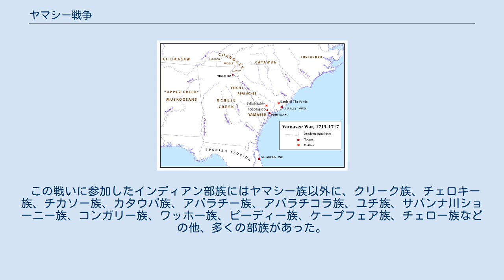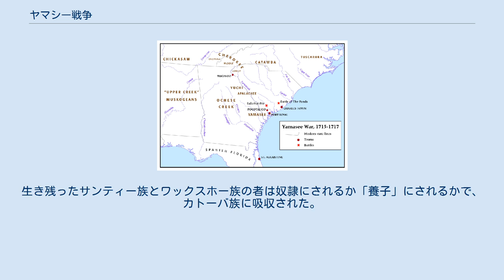ヤマシー戦争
ヤマシー戦争の概観図 ヤマシー戦争（-せんそう、英:Yamasee WarまたはYemassee War）は、1715年から1717年にかけて、当時はイギリスの植民地であったサウスカロライナで、サウスカロライナ植民地とヤマシー族を始めとするアメリカインディアン部族との間で戦われた戦争である。
 この戦いに参加したインディアン部族にはヤマシー族以外に、クリーク族、チェロキー族、チカソー族、カタウバ族、アパラチー族、アパラチコラ族、ユチ族、サバンナ川ショーニー族、コンガリー族、ワッホー族、ピーディー族、ケープフェア族、チェロー族などの他、多くの部族があった。
これらインディアン部族にはごく小さく関わっただけのものもあれば、サウスカロライナ中を荒らし回ったものもいた。
数百もの植民地人が殺され、多くの開拓地が破壊された。
現地にいた交易業者は南部中で殺害された。
サウスカロライナの開拓地の多くが放棄され、住民はチャールズタウンに逃げ込んだが、物資が不足し飢餓が発生した。
1715年中はサウスカロライナ植民地の存続そのものが危機に瀕した。
1716年になって情勢が変わり、チェロキー族がサウスカロライナ側に付いてクリーク族の攻撃を始めた。
1717年にはサウスカロライナの主要な敵の最後のものが紛争から手を引き、束の間の平和が訪れたが、インディアンおよび植民地の白人たちの心に傷を残した。
 ヤマシー戦争は、アメリカの植民地の中でも最も破壊的で変則的な戦いとなった。
白人の支配に対してアメリカ・インディアンが最も真剣に立ち上がったものとも言うことができる。
サウスカロライナは一年間以上も崩壊の瀬戸際にあり、白人人口の7％が殺された。
アメリカの植民地で最も血塗られた戦争と言われるフィリップ王戦争よりも血腥いものであり、以後、イギリス、スペインおよびフランスの植民地と南東部インディアンの全ての部族との地理的・政治的状況が急速に様変わりした。
この戦争はアメリカ南部の初期植民地時代の終わりを告げるものであった。
さらにヤマシー戦争とその後の経過は、クリーク族やカタウバ族などの、新しいインディアン同盟を創出した。
サウスカロライナにとって、ヤマシー戦争は転回点となるできごとであった。
 戦争の原因は複雑であり、参加した多くのインディアン部族の中でも異なっていた。
戦争への関わり方も異なり、ある集団は戦った結果が苦いものになり、ある集団は一時的に戦っただけであり、分裂したもの、敵味方を変えたものがいた。
原因は一つだけではないが、幾つかの原因は交易の仕組みに関わっていた。
業者の誤用、インディアンの奴隷貿易、鹿皮交易による鹿の枯渇、サウスカロライナの富が増えるにつれてのインディアンの負担の増加、開拓地が増え米作プランテーションが拡がったこと、イギリスとの交易に替わる存在としてフランスの力の成長、長く築き上げられてきたスペイン領フロリダとインディアンの関係、インディアン集団間の権力闘争と大規模で強固になりつつある部族間の情報通信網、および以前は疎遠であった部族との軍事共闘の増加、これらが複雑に絡み合った。
 タスカローラ戦争とその長い予後はヤマシー戦争の勃発に大きな役割を演じた。
タスカローラ族は1711年にノースカロライナ植民地の開拓地を襲い始めた。
サウスカロライナは軍隊を召集し、1712年と1713年の2度に渡ってタスカローラ族に対する作戦を展開した。
この軍隊は主にインディアン戦士から成り、ヤマシー族は長年サウスカロライナと強い軍事的同盟関係にあったため、ヤマシー族の戦士が2度の戦争の中核となっていた。
他のインディアンは広域の部族から集められたが、伝統的な敵同士が鉢合わせる場合もあった。
サウスカロライナ軍に協力した部族には、ヤマシー族、カトーバ族、ユチ族、アパラチー族、クサボ族、ウォーターリー族、シュガリー族、ワックスホー族、コンガリー族、ピーディ族、ケープフェア族、チェロー族、サハパホー族、チェロキー族、および様々な原クリーク族が含まれていた。
 この軍事共闘によって、同州全領域のインディアン達が互いに近しい関係となることになった。
インディアン達はイギリスの植民地であるサウスカロライナ、ノースカロライナおよびバージニアが、タスカローラ戦争の際に些細なことで言い争うのを見て、...